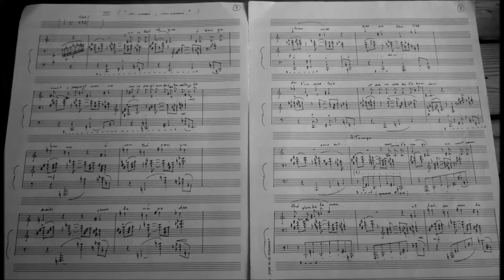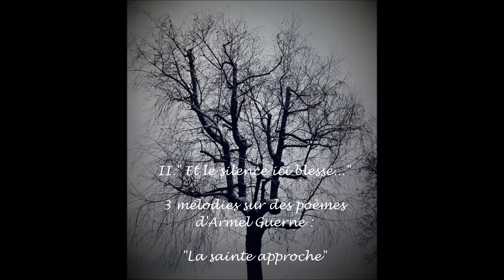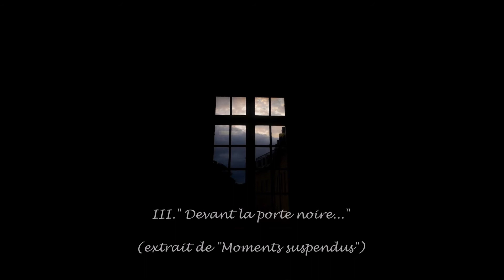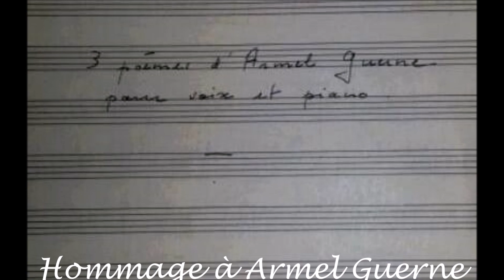Laurent Riou : Hommage au poète et traducteur Armel Guerne (1911-1980)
I. "L'ombre chevauche l'ombre..." (extrait de "Moments suspendus") 0:19

II. "Et le silence ici blessé..." 3 mélodies sur des poèmes d'Armel Guerne :

"La sainte approche" 1:35
"Tourmente" 3:34
"Minerai, minerai" 5:43

III. "Devant la porte noire..." (extrait de "Moments suspendus") 7:56

Claudine Bunod, soprano
Véronique Ngo Sach-Hien, piano et illustrations
Philippe Vieu, prise de son live
David Fabrizio, montage vidéo

Références des poèmes cités d'Armel Guerne :

 I. « L’ombre chevauche l’ombre… »
Et vous le connaîtrez ; Testament de la perdition,  DDB 1961
©Les Amis d’Armel Guerne asbl, 2017

II. « La sainte approche », « Tourmente » et « Minerai, minerai »
Le Jardin colérique, Phébus 1977

III. « S’ouvre l’unique porte noire, invisible et béante…»
L’Unique ; Rhapsodie des fins dernières, Phébus 1977

Et vous le connaîtrez

Un bleu de nuit sur ce tissu profond
Comme un piège à ténèbre :
Ainsi l’ombre chevauche l’ombre
Sous la trame du vent.
Un bleu de mer au coin du ciel,
Et qui claque comme un drapeau
A droite de l’orage.
Un bleu d’abîme s’est ouvert,
Infiniment plus clair et pur
Quand la foudre est tombée.

La sainte approche

Le silence autrefois jusque sous les paupières
Comme un dôme habité par le chant des oiseaux
Et par le bruissement de mille cris d’insectes,
Du bourdon solennel de la mouche estivale
Au froissement subtil des ailes enivrées
Par le soleil, ou ce piétinement secret
Des rêveurs d’ombre au ras du sol et par-dessous :
Le silence autrefois, qui avait tout à dire,
Ce silence vivant, cet hymne de présence,
Ecoutez à présent : c’est un silence mort.
(Ouverture mystique)

Tourmente

De moment en moment on dirait que l’orage
Va s’écraser sur nous, augmentant sa menace
Du fond de l’horizon de plus en plus obscur
En lâchant ses chevaux effrénés de fureur
A travers tout le ciel, dans un galop féroce
Avec le feu qui leur jaillit sous les sabots.
Mais non : une horde après l’autre en hurlant
Nous dépasse et se chasse en poursuivant plus loin
La course folle de sa rage insatisfaite.
Et le silence ici blessé saigne et nous reste.

Minerai, minerai

Un soleil règne, étrangement opaque et morne
Sur ce pays cendré de basalte et de bure,
Eventré par endroits, sous le crêpe des brumes,
Des entailles de l’industrie et des caries
De l’abandon. Aux soirs d’orage, un vent soufré
Plombe la mer et laisse sur le sol désert
Comme une trace empoisonnée et délétère
Avant la pluie impure et sa chimie active
Qui ne lave plus rien, mais corrode et dissout.
Pourtant un homme est là, qui attend l’éclaircie
Ou que le désespoir lui blanchisse sa mort.

L’unique

Au profond de l’obscur le plus obscurément profond
S’ouvre l’unique porte noire, invisible et béante
Sur l’infaillible éternité, notre proche voisine.
Le mystère nous dit qu’elle est la porte du silence
Et qu’à partir de là commence la réalité
De l’ineffable sans parole à force d’évidence.
Au plus profondément obscur de toute obscurité
S’ouvre la porte du mystère en source merveilleuse :
Personne alors n’a plus besoin d’appeler la lumière
Et tout le monde boit inaltérablement son blanc.

Textes des poèmes©Les Amis d’Armel Guerne asbl, 2017

Illustrations©Véronique Ngo Sach-Hien, 2016